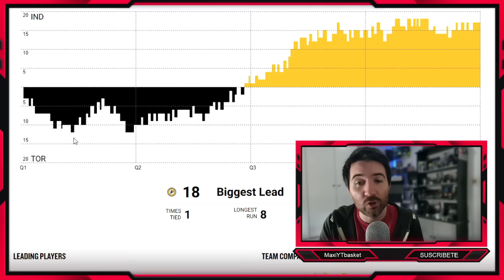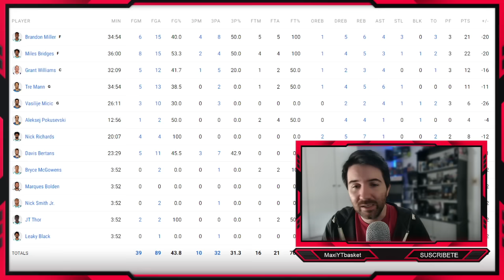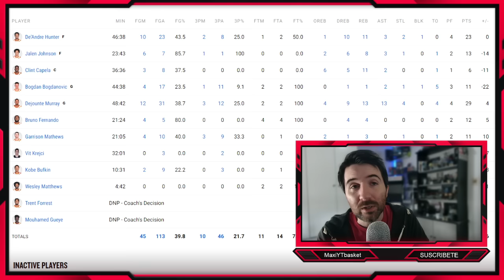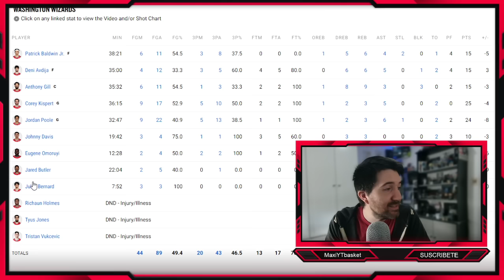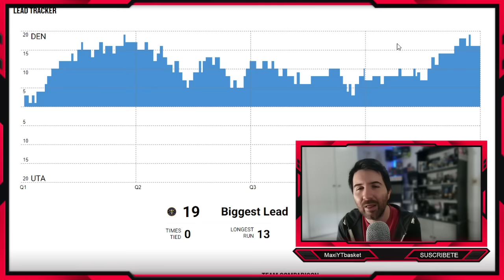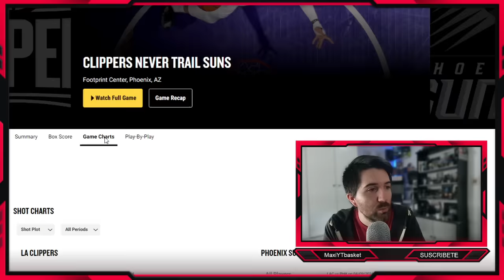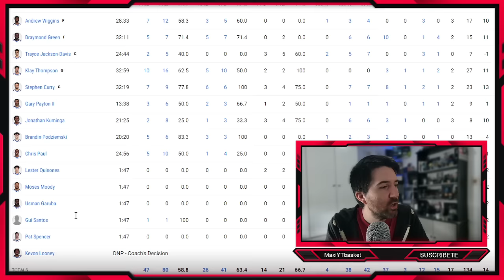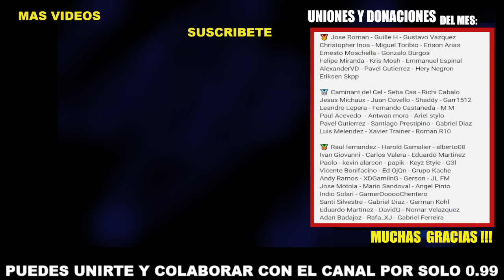Warriors GANA Y SUEÑA 🔥 Lakers CAE SIN DAVIS ❌ PAPELÓN de Suns 😱 Bucks 💥 Westbrook 🤯 ULTIMA HORA NBA